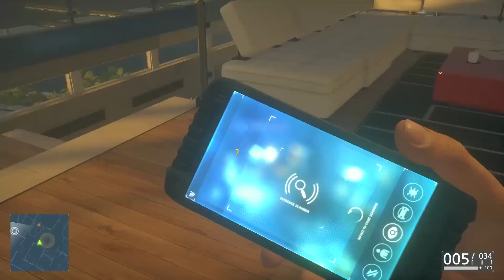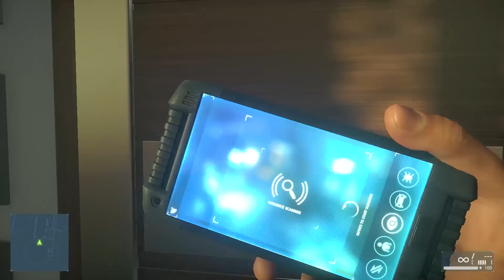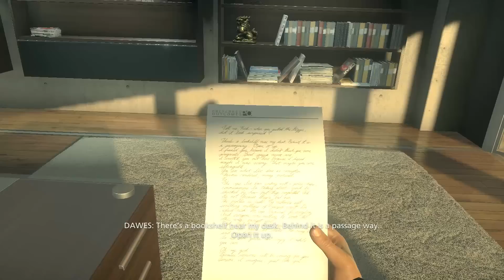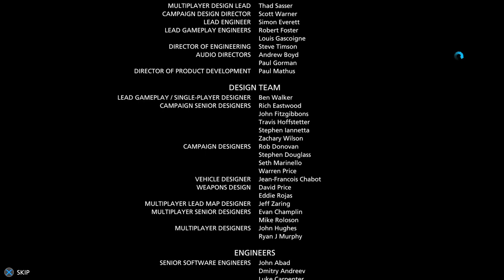Battlefield Hardline Walkthrough Part 23 - ENDING (BFH Gameplay Commentary)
Battlefield Hardline Gameplay Walkthrough Part 1 - Back to School (BFH Gameplay Commentary)

Battlefield Hardline Walkthrough! Walkthrough and Let's Play Playthrough of Battlefield Hardline with Live Gameplay and Commentary in 1080p high definition at 60 fps. ThisBattlefield Hardline walkthrough will be completed showcasing every level, mission, boss, and story ending.

Developer: Visceral Games
Release: March 17, 2015
Genre: First Person Shooter
Platforms: PlayStation 3, PlayStation 4, XBOX 360, XBOX ONE, Windows PC
Publisher: Electronic Arts